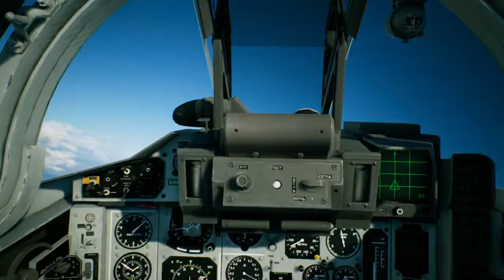ACE COMBAT™ 7: SKIES UNKNOWN - Mig-29A - Mission 5 - Hud View + Replays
Campaign
Mission 5
Mig-29A Fulcrum
Hud View + Replays